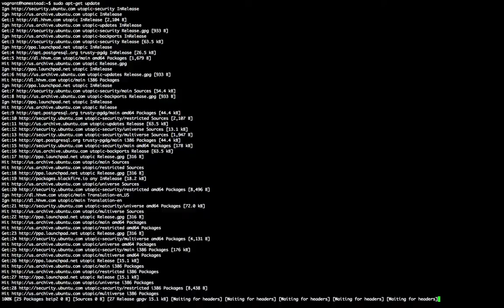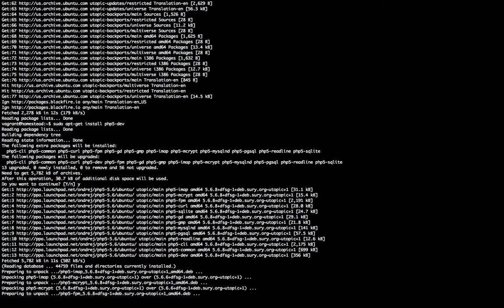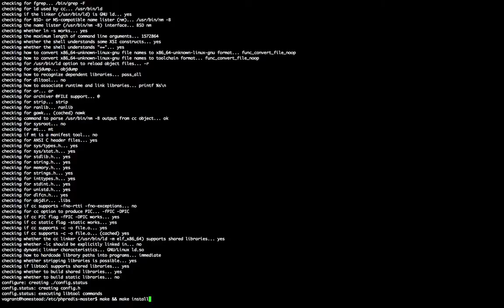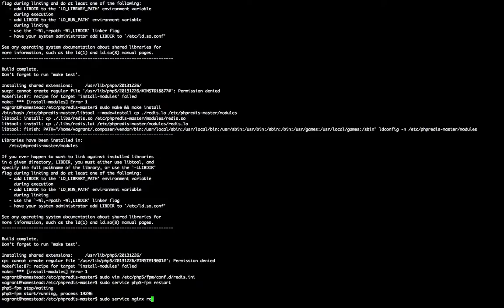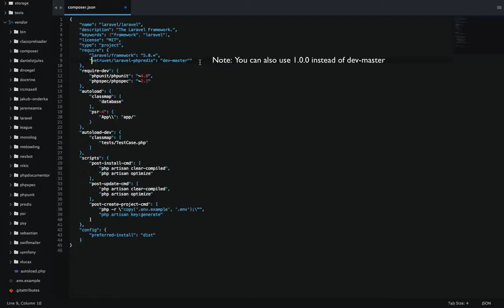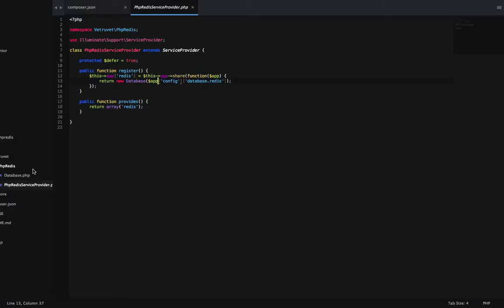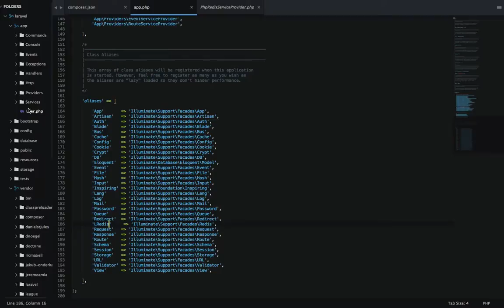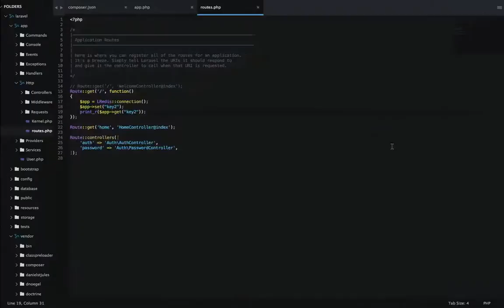PhpRedis in Laravel - Redis Series Episode 2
In the previous episode, we went over installing and implementing Predis in Laravel. However, Predis is written in PHP while PhpRedis is written in C and more efficient under heavy loads or when dealing with large sets of data.

In this episode, we go over the steps necessary to install PhpRedis on our servers and then implementing it in Laravel.

The next episode will go over storing and counting views in our applications with Redis to avoid thousands of READS and WRITES in our database.